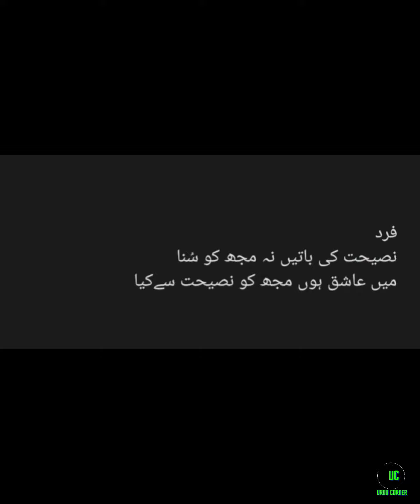اٹھارہویں داستان | طوطا کہانی | Urdu corner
طوطا کہانی